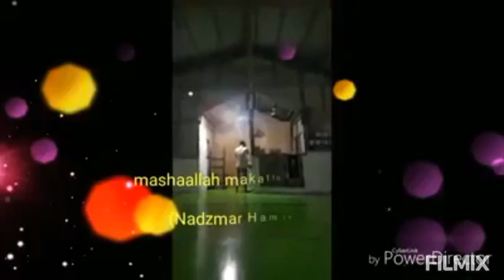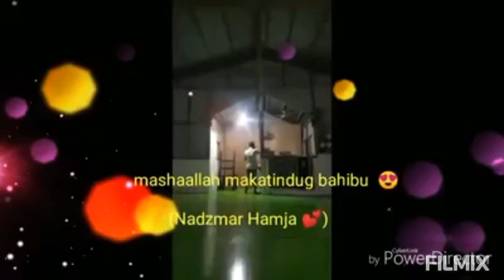TOP VIDEO COLLECTION | AMAZING CALLING OF ADHAAN | MGA WATA NA BANGSAMORO | MAA SHAA ALLAH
MOHAMMAD KHALIL
KHAIDAR MOHAMMAD BURHAN
DAUD SAMPAYAN
MOHAMMAD TALIB &
NADZMAR HAMJA